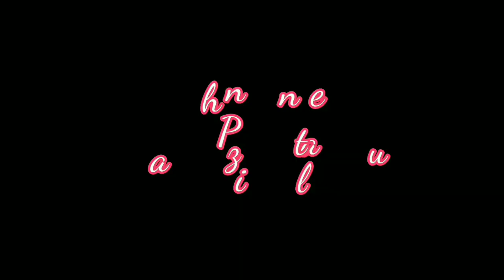Celebrating his 4th year in Poland+Gumawa ng Pear Float | Polish Filipina life in Poland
A simple celebration for my Cousin 4th year in Poland.. Filipino style grill 😋 mniam! and also Pear Float for our dessert.  its a no bake dessert popular in Philippines.. Hope you guys enjoyed the vlog 😉

*Music not mine-No Copyright infridgement intended*

cześć 💋